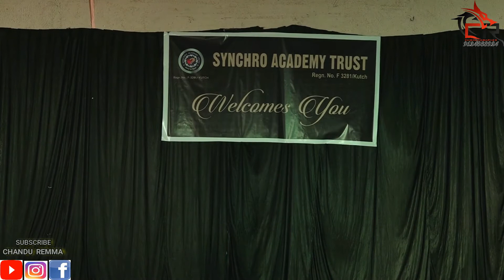Abusadamente MC Gustta (KongZilla) CHANDU REMMA Dance Video Best Performance Synchro Academy